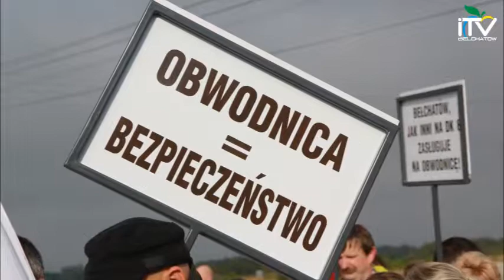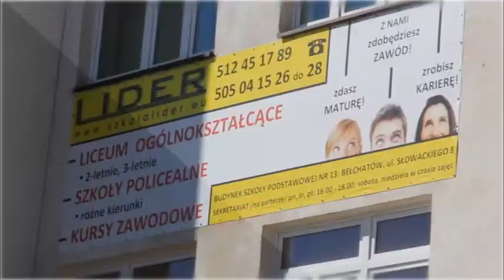Wizyta ministra Sławomira Nowaka w Bełchatowie - iTVBełchatów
1 października wprost z posiedzenia Rady Ministrów przybył do Bełchatowa minister transportu aby zakomunikować osobiście, ze obwodnica Bełchatowa znalazła się w programie Budowy Dróg Krajowych w latach 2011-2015.